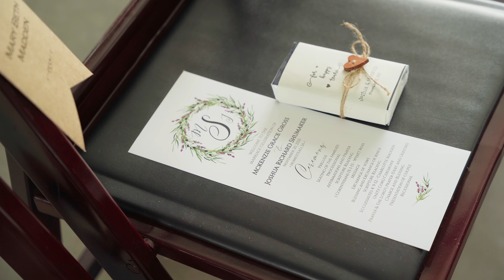Mckenzie & Josh | November 20, 2021 | Teaser